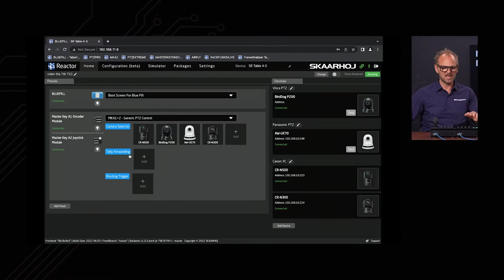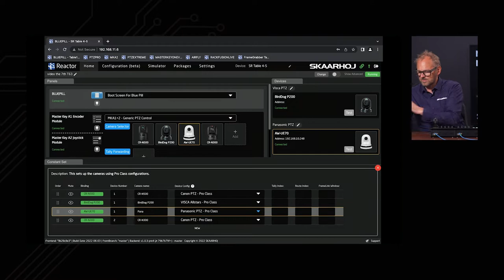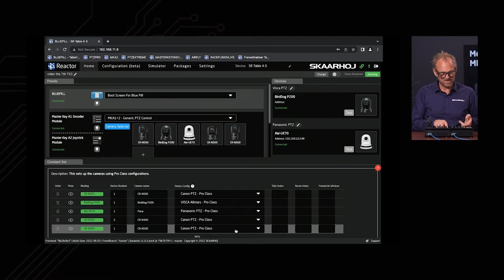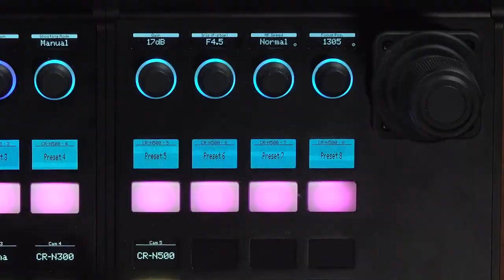Mega Panel Accessory MKA1+2 PTZ Control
It is easy to operate a professional controller for any volunteer or crew member with preset thumbnails in the displays. Your production crew can focus on their jobs and keep their eyes on the screen when the thumbnail is right at the fingertips.

MKA2 is a stanalone controller but can become a complete high class controller when you mix it together with the MKA1. Mix any of our Mega Panel controllers which simply snap together with magnetic endplates. Check them out on our website (link below) and create your panel as you want it by mixing and matching any of the Mega Panel controllers.

N.B.! Get a pro tip when Kasper reveals a tip for broadcast engineers!